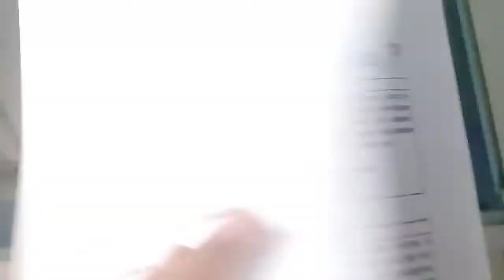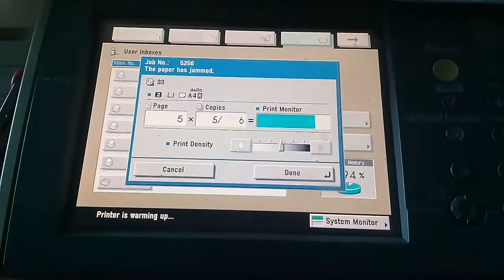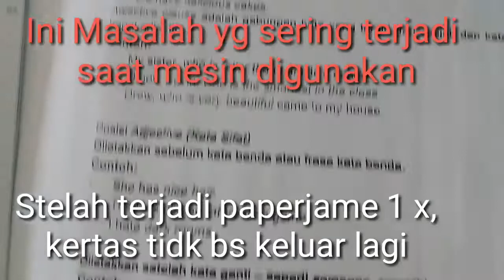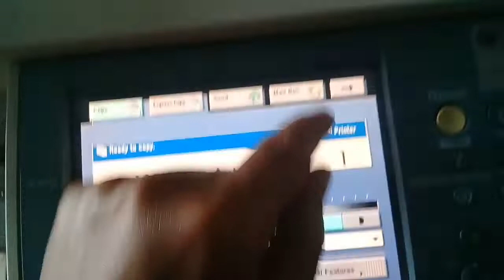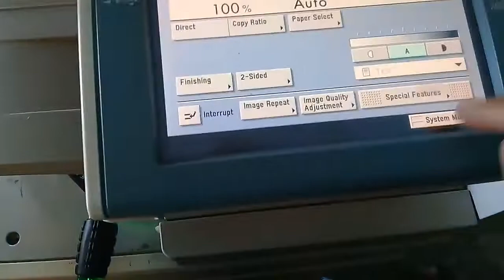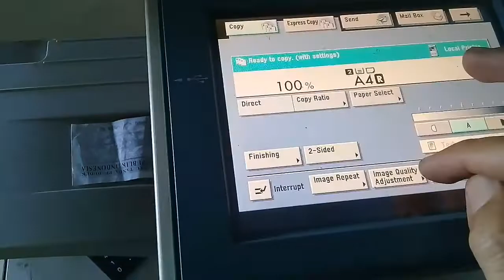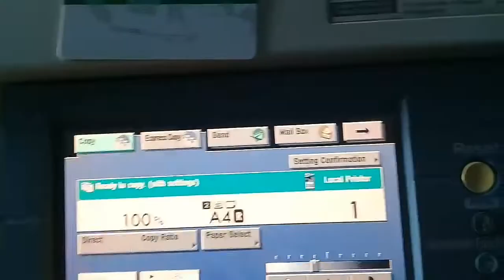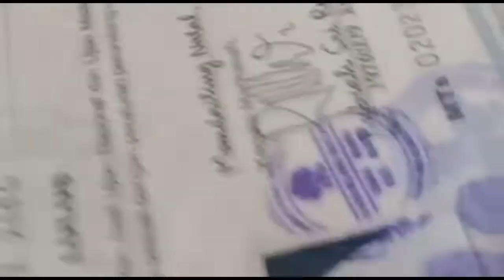Cara Mengatasi Paperjame Hasil Blur dan Berbayang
3. Fixing Film Unit / heater Elemen

Banyak penyebab yang membuat mesin medium paperjame / kertas tersangkut di fixing unit / unit pemanas diantaranya yaitu :
1. Grease pada fixing film kering
2. Fixing Film lecet,
3. Fixing Film Error / rusak meskipun secara fisik dilihat masih bagus
4. Lever Sensor Patah
6. Dudukan Lever Sensor / Delevery Guide Finxing Patah
7. Lower Roller Rusak, Lecet atau mengelupas
8. Heater Element Lepas dari dudukannya, Patah dll

nah untuk itu kita harus pandai menganalisa bagian part mana yang menjadi penyebab paperjame, kita bisa memulai dengan membongkar, melihat apakah ada part-part yang patah atau rusak dibagian fixing unit. kemudian kita bisa melepas bagian heater element dimana bagian inilah yang paling sering bermasalah seperti pelumas / grease kering, fixing film lecet atau rusak, element heater lepas atau patah dimana semua ini dapat menyebabkan mesin bekerja secara tidak normal dan macet. jika analisa kita ada part2 yang rusak atau error maka kita bisa menggantinya agar mesin dapat normal kemabali. Seperti pada saat ini mesin medium saya ketika awal fotocopy hasil terang dan jelas namun setelah kurang lebih 20 lembar hasil fotocopy blur dan kurang jelas karena berbayang serta tidak bisa untuk fotocopy bolak balik.